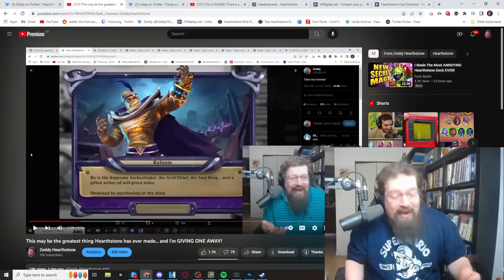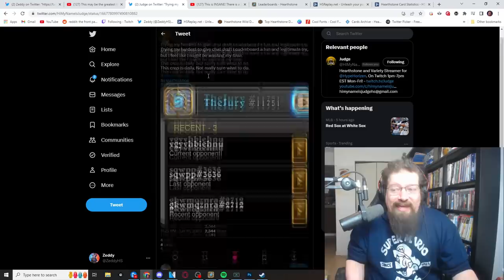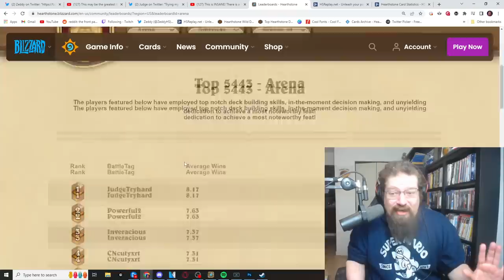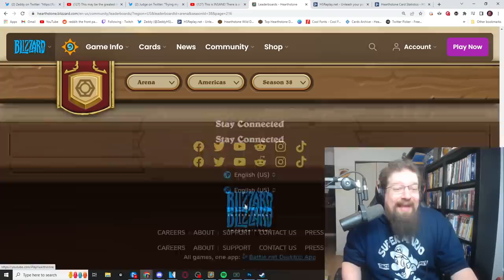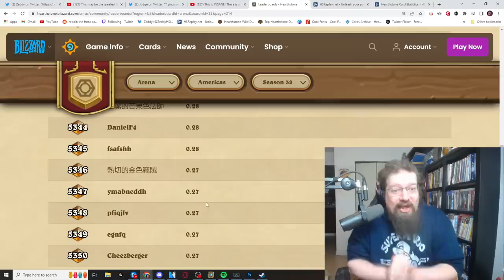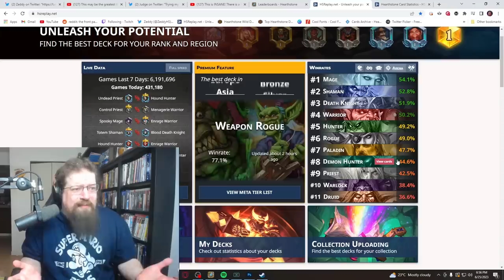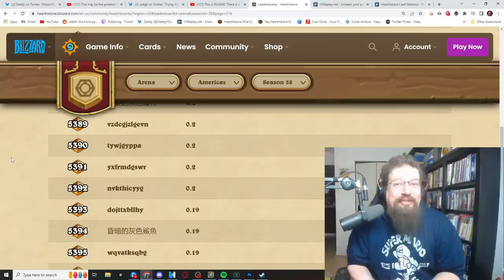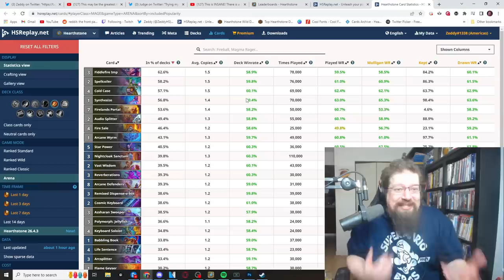Blizzard needs to do something about this…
Today we talk about the continuing decline of Hearthstone arena that has been overrun by botted accounts that reroll dream drafts, as well as a complete lack of balance and a power level that feels too high for many players.